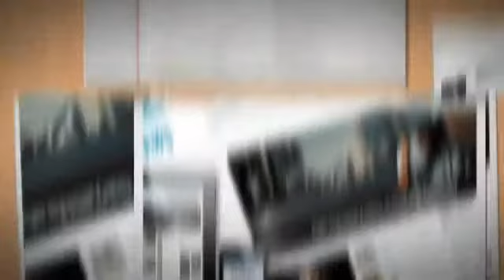EZ-News Wordpress Theme Download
EZ News is a Responsive Wordpress Magazine Theme designed specifically for the Magazines.